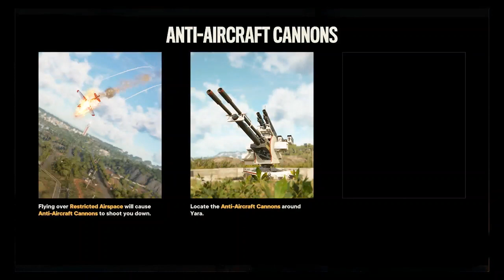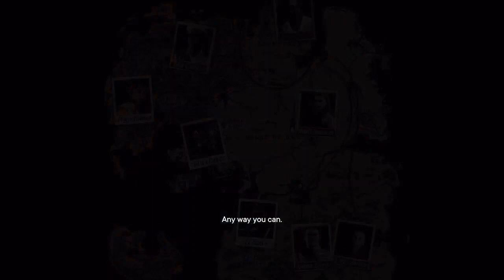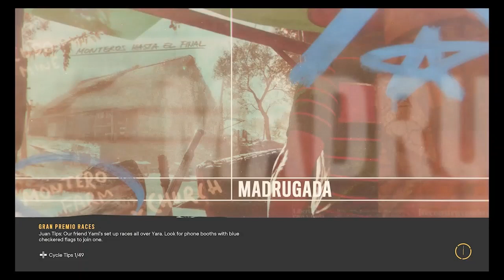Far Cry 6 - Xbox Series S Gameplay #2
This game was from xbox free play days.